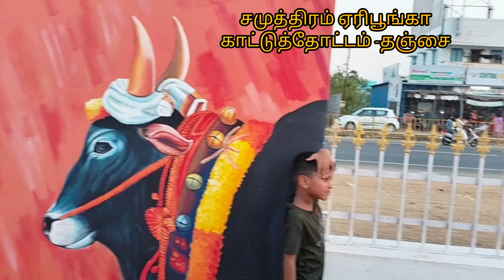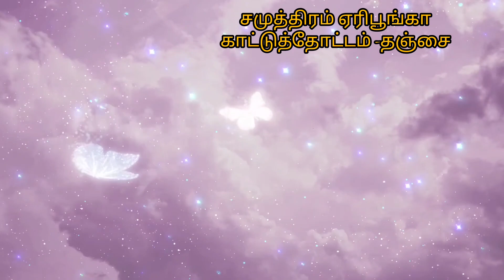தஞ்சாவூர் சமுத்திரம் ஏரி சிறுவர் பூங்கா.....